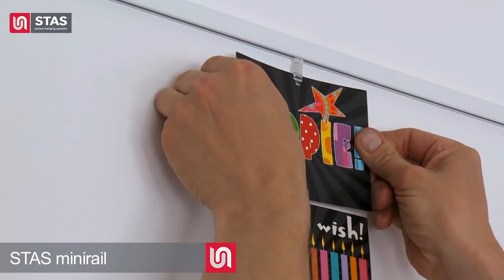STAS Minirail - Picture Hanging Systems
It is our most popular as it combines the elegance of all our rail systems in one small package. If you want an elegant, barely visible hanging system, the STAS minirail system is your best choice.